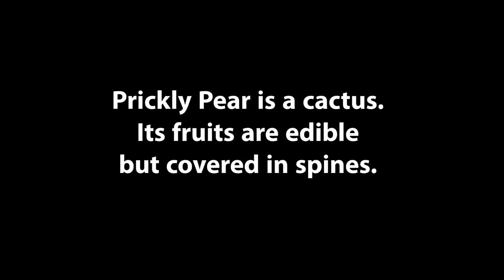Fallout New Vegas - Hog Killing Time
We explore the areas around the town. Zach tries a different gun. Victor shows up.

Mods used:
Nude Ray 5000
Interesting NPCs
Afterschool Special
Factions Reloaded - Raiders
Factions Reloaded - Legion
Interior Lighting Overhaul
Mojave Reloaded
Monster Mod
New Vegas Restoration
One Hud
Project Nevada
Random Encounters
Searchlight Airport NCR
Courier Vests
Dead Money Survival Gear
Deathclaw Mutant
NCR Doggy Buddies
Desmond
Fellout
NPCs Travel
Gun Runners Actually Run Guns
Helpless Falling
Increased Legion
Interior Lighting Overhaul
Killable Kids
Legion Quests Expanded
Unlimited Followers
Mission Mojave
Portable Campsite
Primm Reputation Restored
Quick Hacking
Random Extra Traps
Respectful Legion
Courier Cache
Groovatron
Welcome to Hell
Tutorial Killer
New Vegas Uncut series
Pipboy 2500